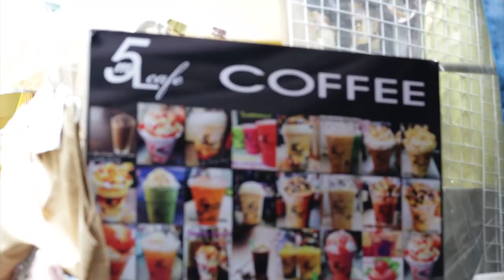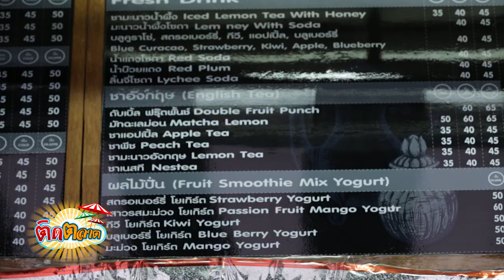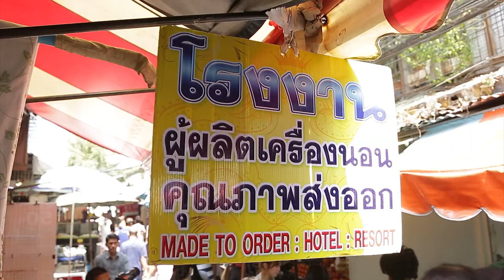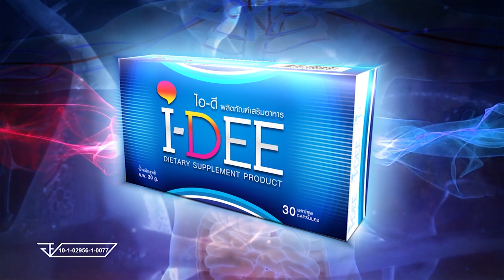ติดตลาด Ep.8 ตลาด ละลายทรัพย์ สีลมซอย5 Part2/3 06 มี.ค. 63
ติดตามชมรายการ ติดตลาด ทางช่อง ททบ.5 ทุกวันศุกร์ เวลา 11.05 นะคะ